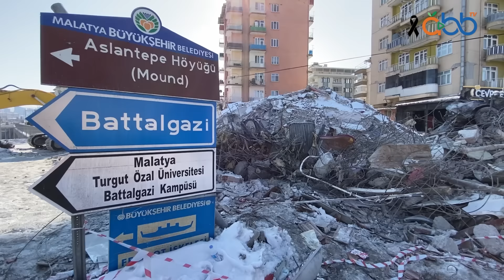Yaraları Beraber Saracağız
Çok zor günler yaşıyoruz.
Bugün Genel Başkanımız Sn. Kemal Kılıçdaroğlu ve Belediye Başkanlarımızla Malatya’daydık.
Afet bölgelerinde incelemeler yaptık, en çok çadıra ihtiyaç olduğunu tespit ettik.

Muhittin Böcek
ANTALYA BÜYÜKŞEHİR BELEDİYE BAŞKANI